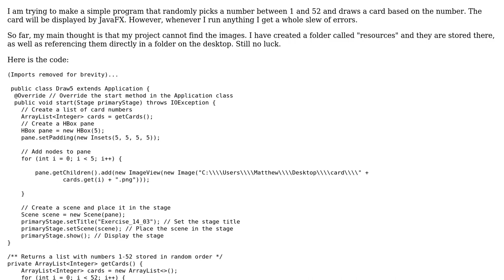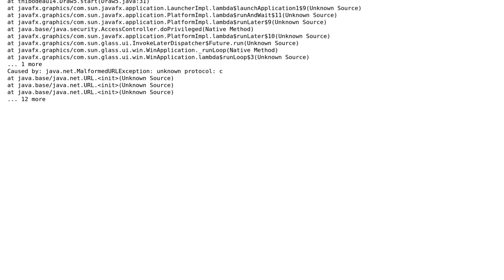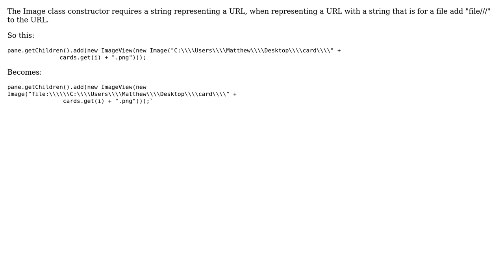JavaFX Image Error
With thanks & praise to God, and with thanks to the many people who have made this project possible! | Content (except music & images) licensed under CC BY-SA | Music | Images & others | With thanks to user SteelToe user Matthew Thibodeau and the Stack Exchange Network Trademarks are property of their respective owners. You are responsible for your own actions.